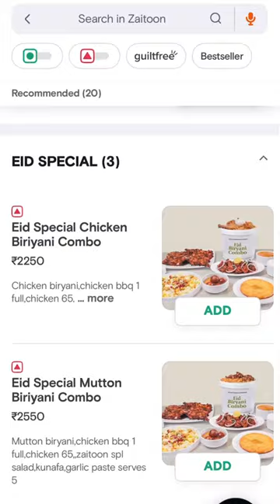Eid Special Bucket Biriyani Combo from Zaitoon